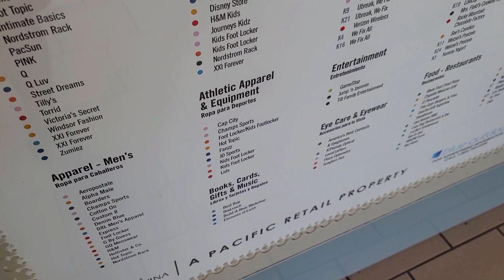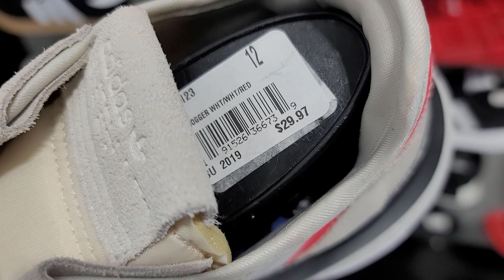Weirdest Mall Trip Ever?! First Time @ Plaza West Covina... Found Some Heat!!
I had to check out this mall since I had never been here. They have a few sneaker shops and I was surprised to find some steals as well as a new releases I was waiting for. This trip was super weird with the fire alarm going off the entire time. So many people left the mall and many of the shops closed. Of course I had to film everything and check out the shops to see what the heck was going on.

As most of you know, this channel is all about finding steals and deals on sneakers and finding the dopest rare sneakers for retail. We def avoid paying them crazy resell prices. I try my best to have a sneaker vlog for yall every morning and have had over 650 videos in less than 2 yrs. I definitely appreciate yall supporting the channel and helping this tiny channel grow.